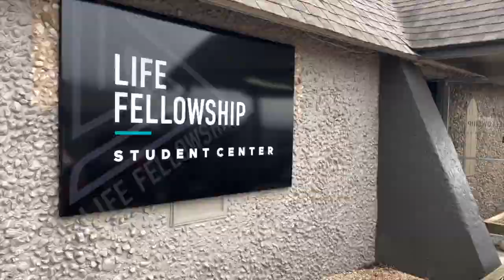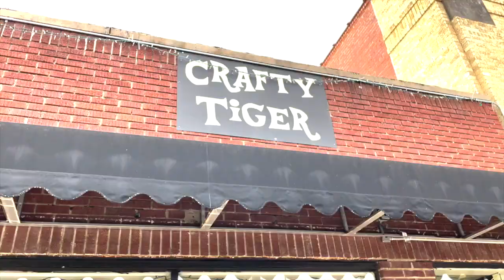COMMUNITY PIZZA PARTY!!!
We had an incredible time serving the community a free meal!!

Thank you to Little Caesars in Pryor, Mazzio‘s in Locust Grove, Nettie Ann’s bakery, Pizza Corral and Life Fellowship church in Pryor!!